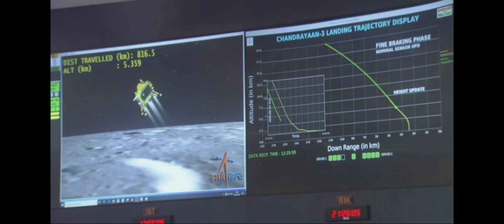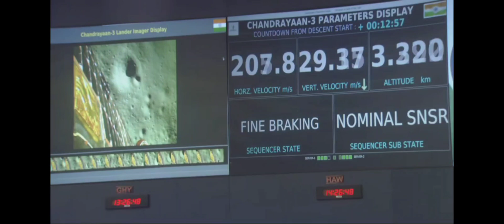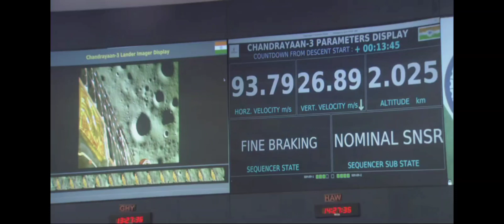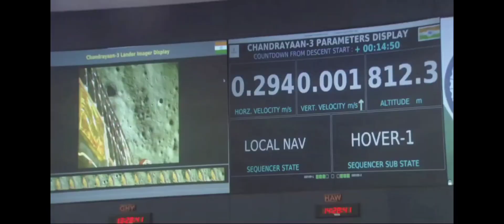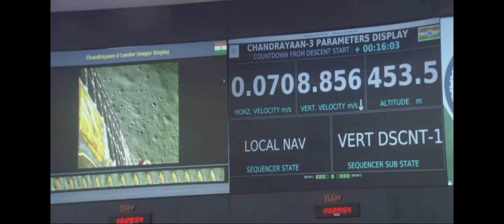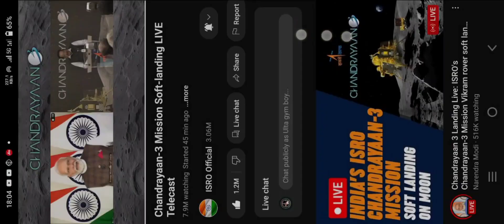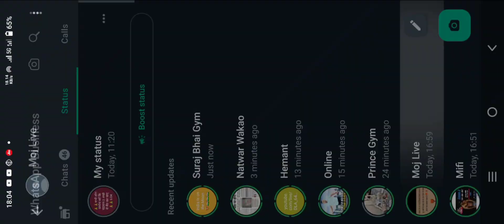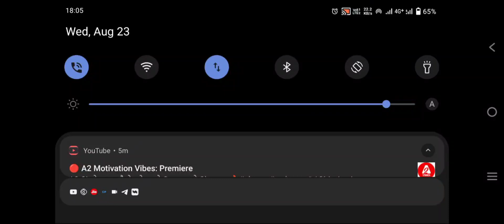chandrayaan 3 :- chandrayaan 3 soft landing || congratulations 🎉 all my Indians family